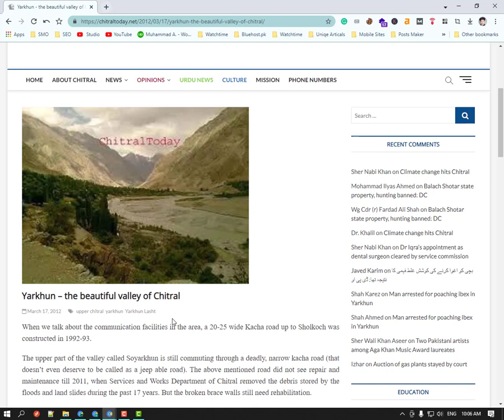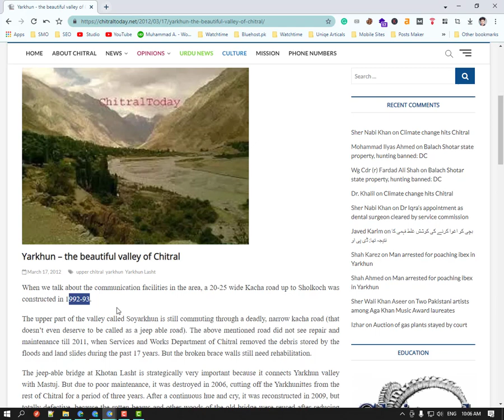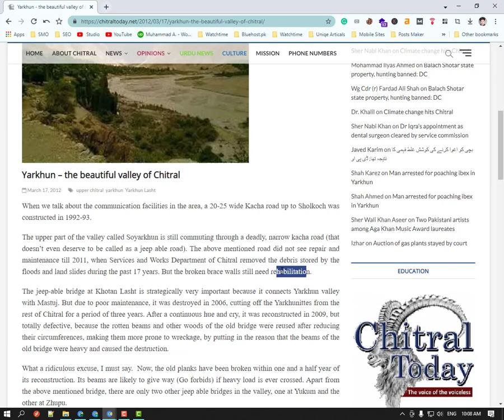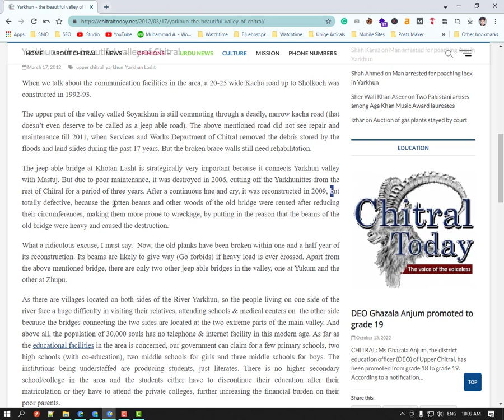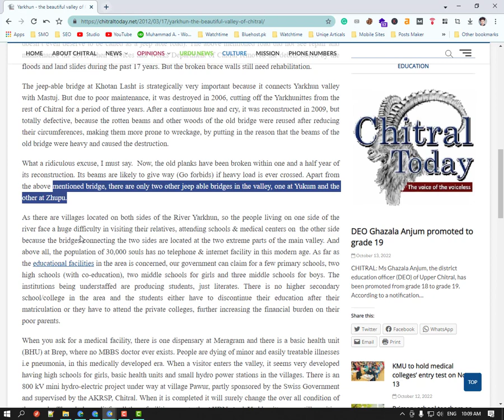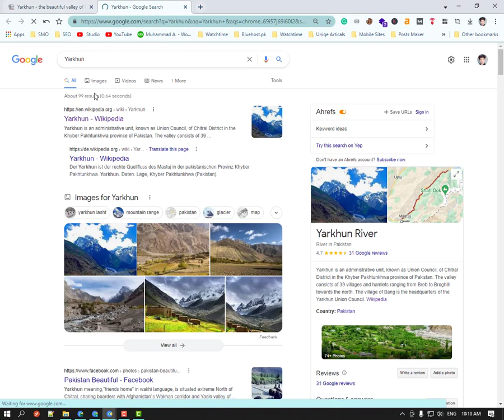Full detail and Beuty of YARKHUN VALLEY.